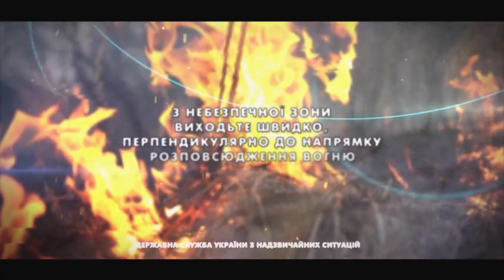Богуславський РС ГУ ДСНС повідомляє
18 жовтня з метою навчання підростаючого покоління  в рамках громадської акції «Запобігти. Врятувати. Допомогти» рятувальники Богуславського районного сектору завітали до вихованців дитячого навчального закладу «Малятко»  аби провести з дітлахами пізнавальний захід та розповісти про роботу Служби порятунку. Для спілкування з маленькими дітками, рятувальники обрали ігрову форму проведення заходу, щоб малеча змогла краще запам’ятати поради фахівців дерхавної служби з надзвичайних ситуацій.
Дошкільнятам нагадали про правила, яких потрібно дотримуватися у побуті, розповіли про чіткі дії при виникненні надзвичайних подій та пожеж. А наостанок, малюкам  подарували розмальовки «101 на допомогу малечі»
Проведення подібних заходів безумовно залишає свій слід у свідомості кожної дитини, а це в черговий раз доказує  важливість профілактичної роботи серед підростаючого покоління.